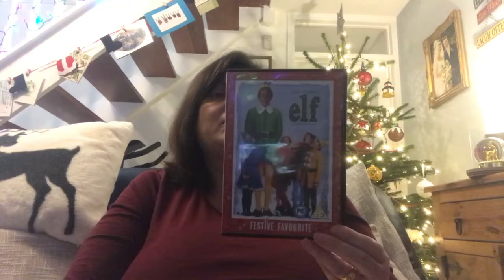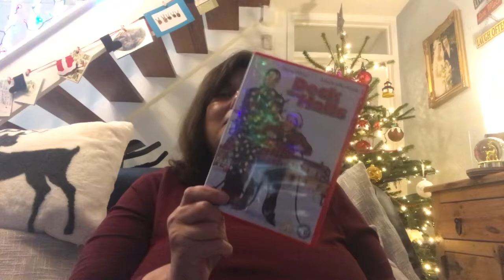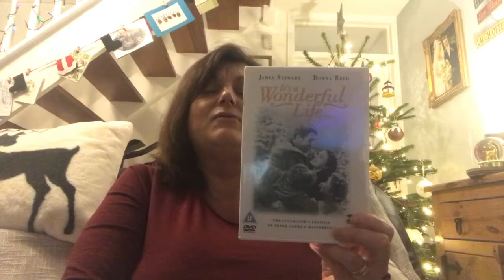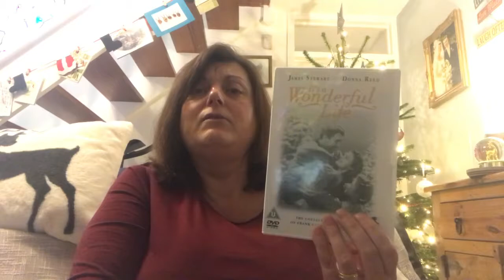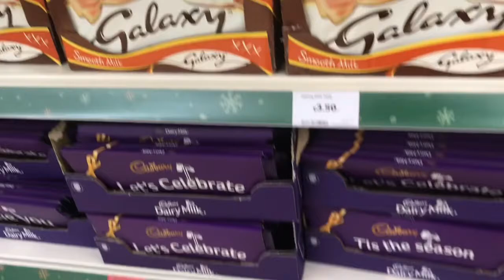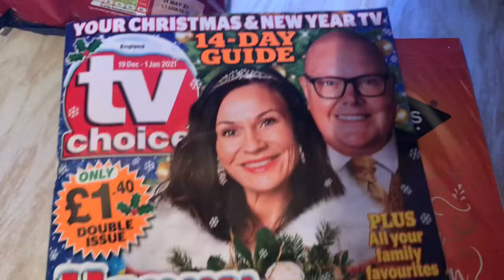My Top 10 Christmas Movies |VLOGMAS